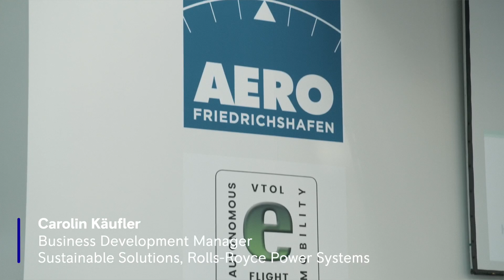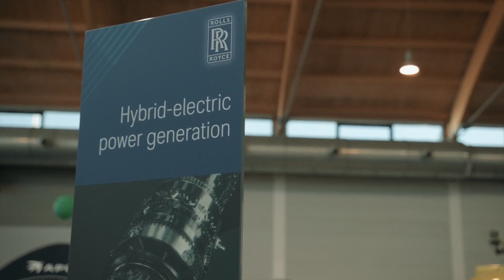Rolls-Royce | Rolls-Royce at AERO Friedrichshafen 2022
At the leading fair for General Aviation, the AERO in Friedrichshafen, Rolls-Royce have showcased their electrical solutions for power and propulsion of Advanced Air Mobility and clean airport infrastructure.